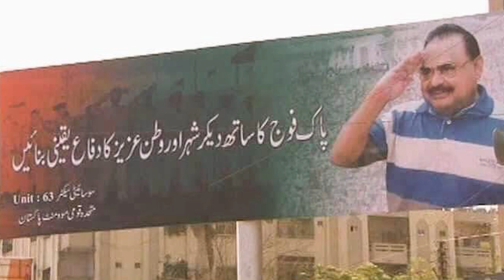Tehreek e Insaf Ko Torne Ki Sazish | US, EU & Neutrals Big Plan | Sabee Kazmi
Breaking News: Why is the US, and EU people having big meetings in Islamabad?
Topics covered;
Zameer jagany Waley baba Ji in Pakistan, Off the record meetings between PML-N, PPP, USA and Europe, Biggest plan against Imran khan,  Altaf Hussain and Rana Sana Ullah meeting, Long march radd e amal, imran khan ko election se kaise dor rkha jay,

Tags;
        Sabee,Kazmi,Sabee Kazmi,Live with,US EU & Neutrals Big game,Tehreek e Insaf Ko Torne Ki Sazish,big game exposed,big game against imran khan,imran khan,imran khan anchor,Zameer jagany Waley baba Ji in Pakistan,Off the record meetings between PML-N,PPP,USA and Europe,Biggest plan against Imran khan,Altaf Hussain and Rana Sana Ullah meeting,Long march radd e amal,news,latest news,breaking news,today news,imran khan ko election se kaise dor rkha jay,news update